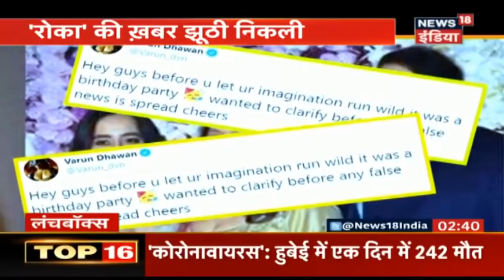Varun-Natasha के 'रोके' की खबर, नताशा के घर जमीं मेहमानों की महफ़िल | Lunchbox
अफवाहें हैं कि वरुण धवन और नताशा दलाल जल्द ही शादी करने की योजना बना रहे हैं। यह जोड़ी कुछ समय से सुर्ख़ियों में है और काफ़ी समय से डेट कर रहे है | प्रशंसकों को बेसब्री से इंतजार है कि वे शादी के बंधन में बंध जाए |